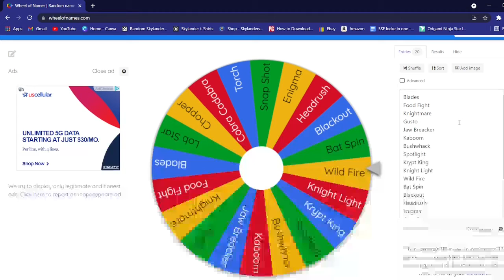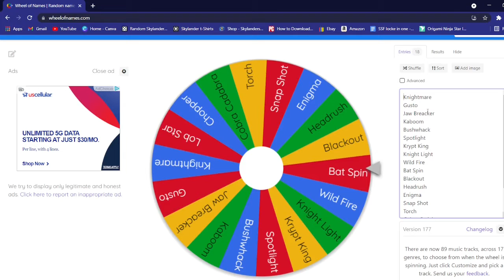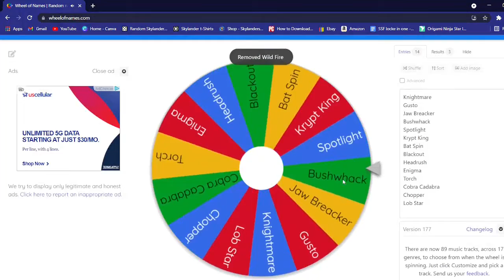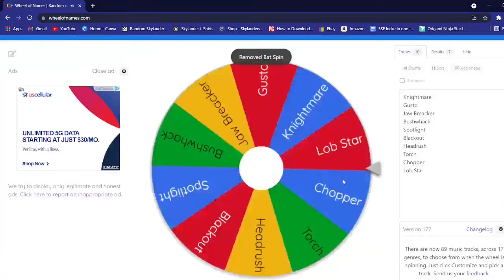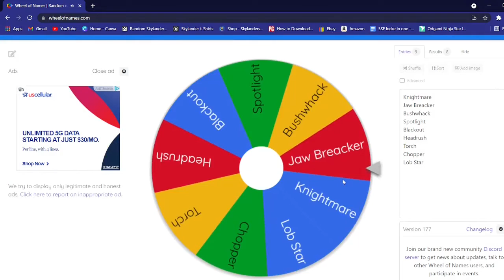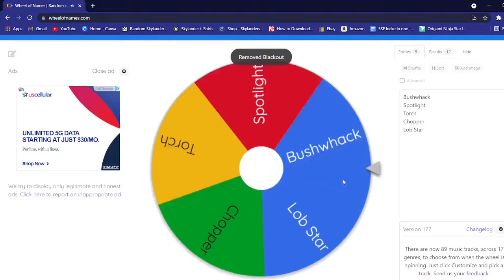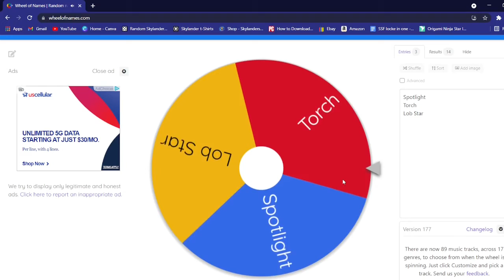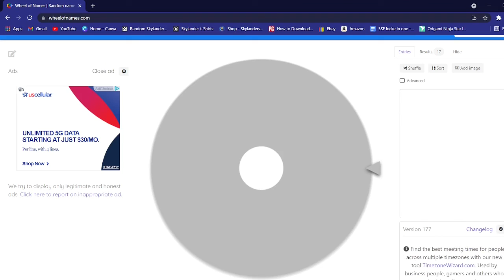LETS GET READY TO RUMBLE!!! - Skylanders Tram Team Tournament - S.4 Ep. 0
Hey there Guys, welcome to the start of season 4 of the tournaments and we get to know to match ups and the skylanders in the tournament - Hope you Enjoy!